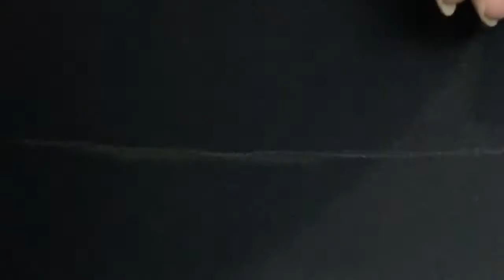Easy and Grand Aari Work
Easy and Grand Aari Design.

In Our Channel We already uploaded Aari basic for aari learners. I given a link below for you knowledge